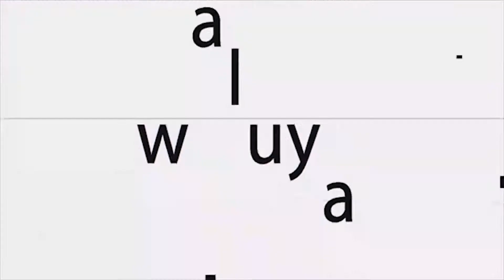NYOLOK MATA BUNCELIK PAREBUT SENGSERANG PANON DI PAPANDAYAN KENEH_NGACHA_EPS_28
Kanca Mitra Sadaya nepangandeui kanca mitra dina video anu ngagura babasan sunda baheula anu unina Nyolok Mata Buncelik, masih nyarengan kanca mitra di Taman Wisata Alam Kawah Gunung Papandayan Garut...mangg wilujeung nyakseni